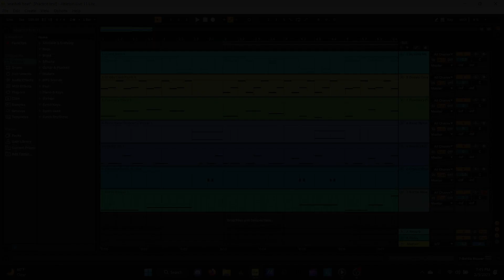Seashell Beat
I play a short recording on Ableton Live 11 on a new beat I made.